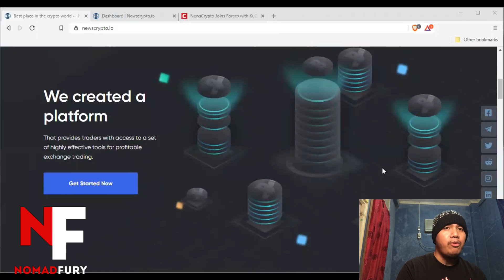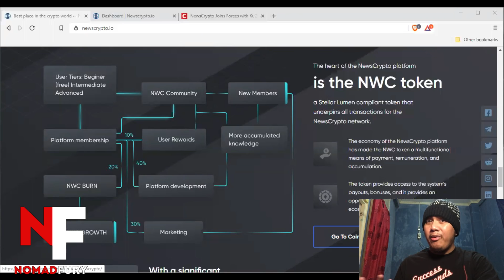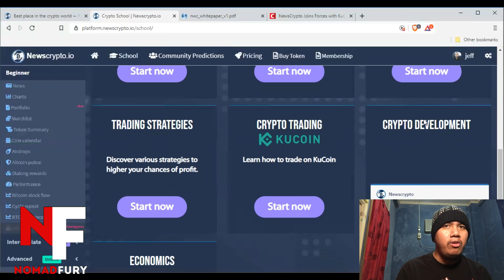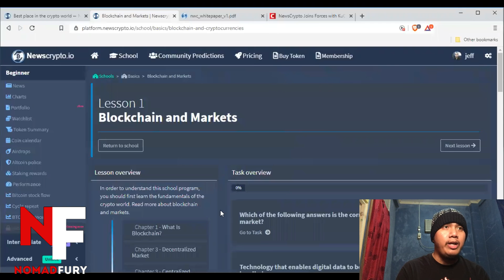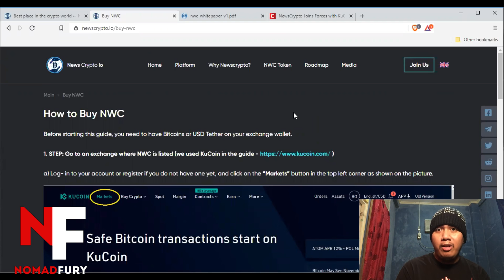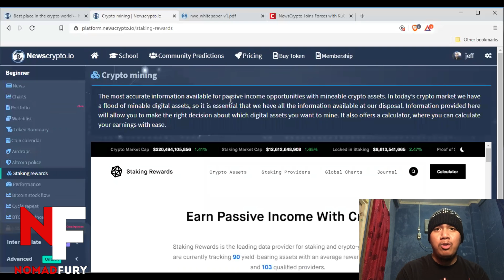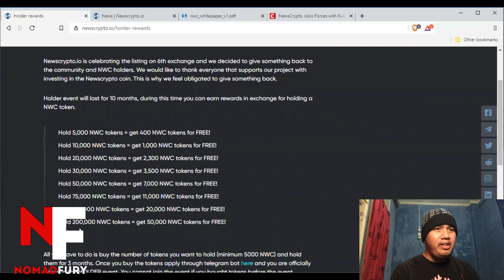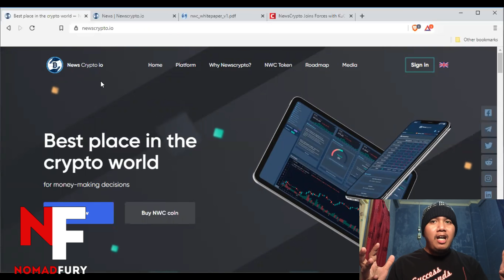Why NewsCrypto is the best online academy for crypto traders?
Hey there peeps! I'm back again for another video. Despite that you can learn cryptocurrency trading courses in various sources, none of them are complete package and overpriced as well. In this video, I am explaining why NewsCrypto is the most undisputed online academy for crypto traders, and why it's a good thing to buy and hold NWC tokens plus their partnership with KuCoin. Kindly watch the video until the end.